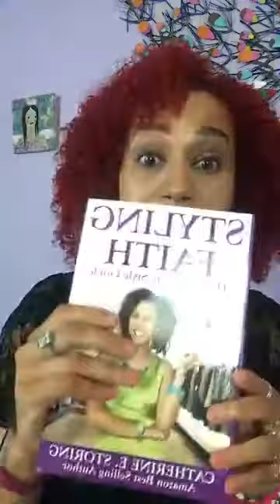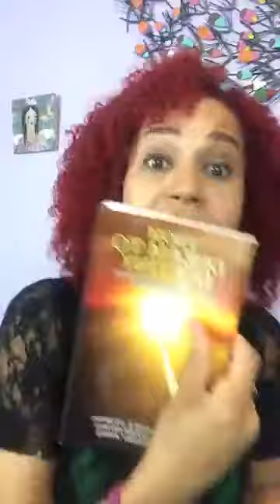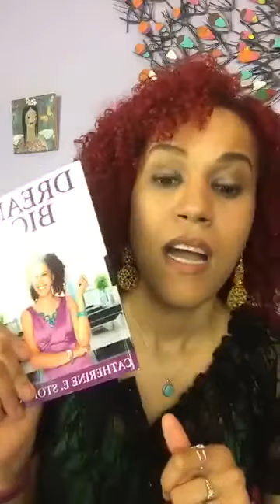The way it was is NOT the way is going to be going forward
if you are struggling with past failures and hurts this video will bless you and help you deal with them once and for all.